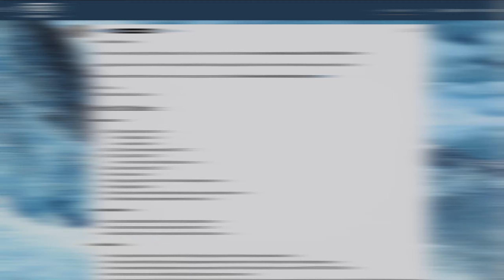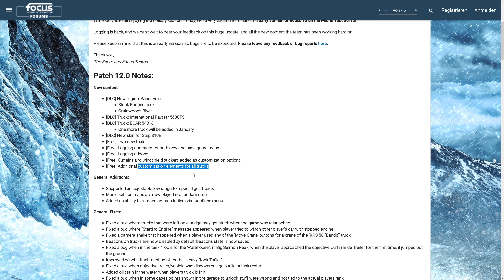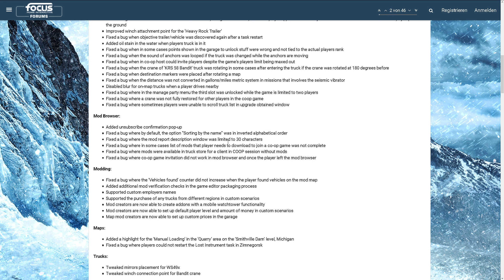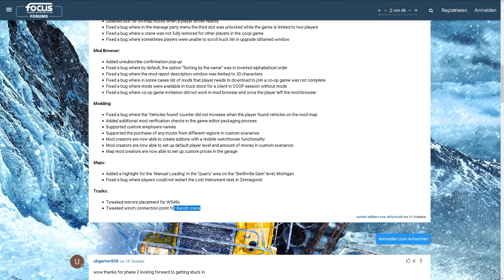SnowRunner 🌟 Patch 12.0 PTS Änderungen 🌟 Rundown Deutsch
SnowRunner Patchnotes Rundown für PTS Patch 12.0
Beachtet bitte, dass sich die Änderungen bis zur Veröffentlichung noch erweitern können.